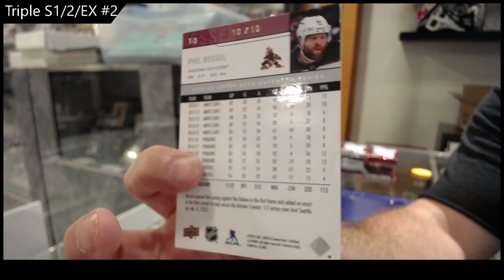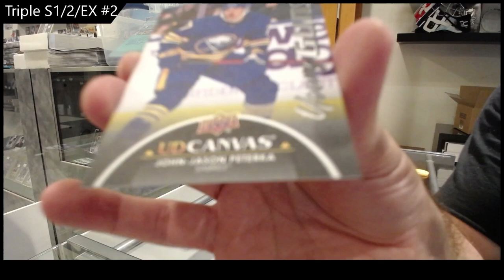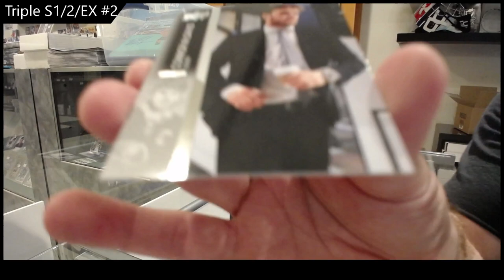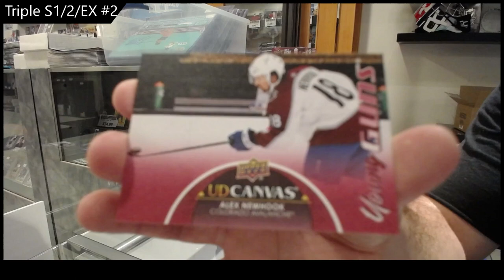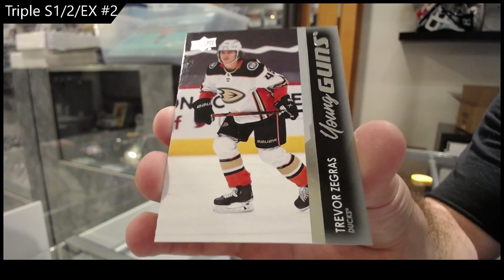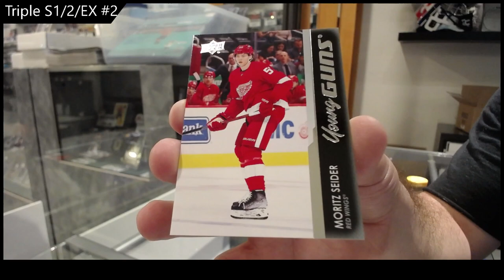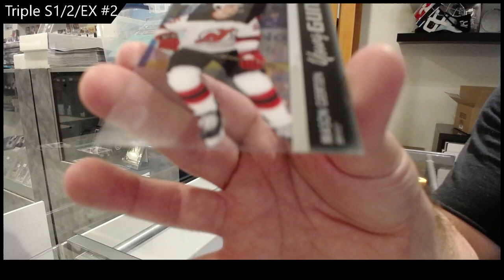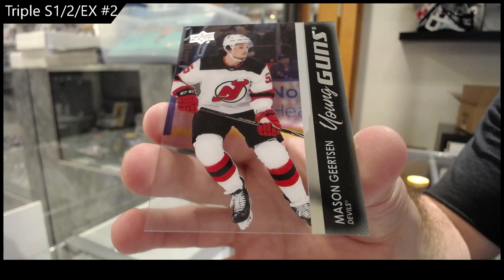21-22 UD Series 1, 21-22 UD Series 2 & 21-22 UD Extended Hockey Box Break - C&C GB #19,524